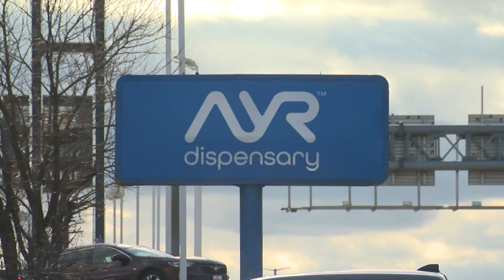NJ marijuana dispensaries now allowed to create 'consumption lounges' with town approval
For those who don’t want to smoke at home, this could be a big change since it is illegal to smoke cannabis in public.